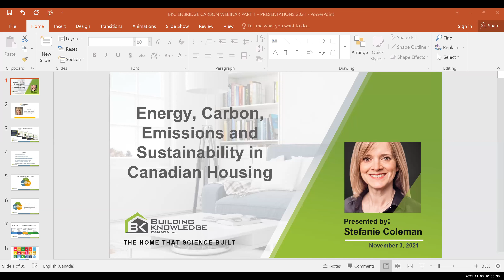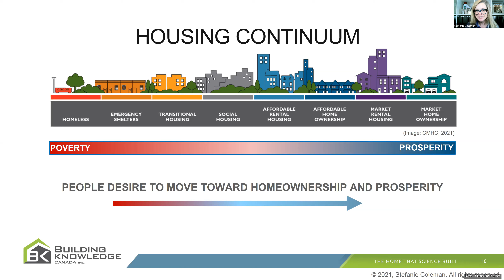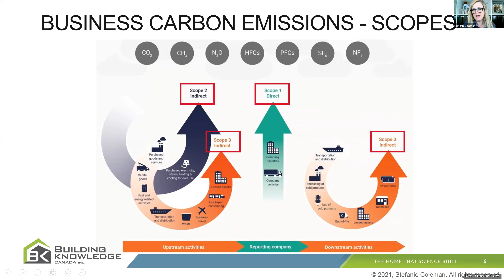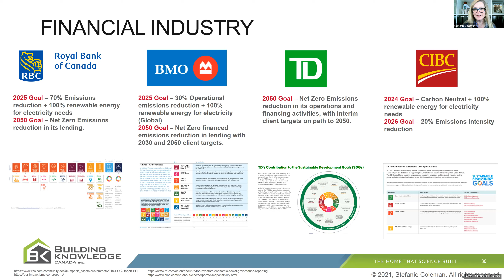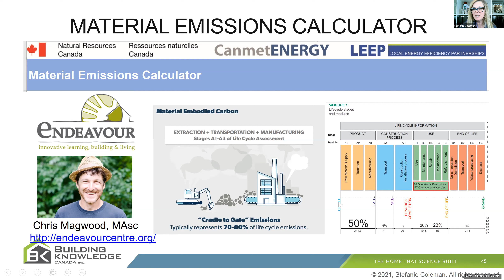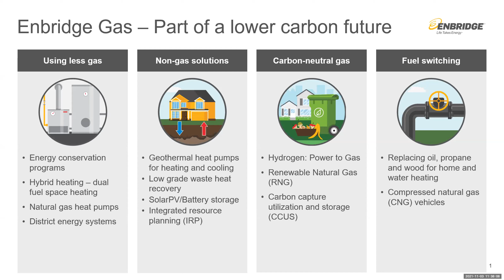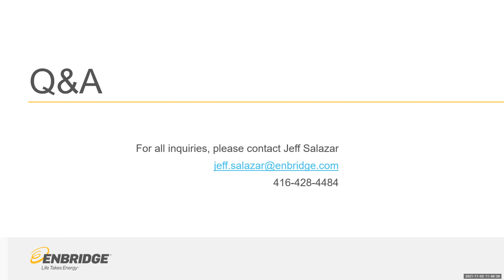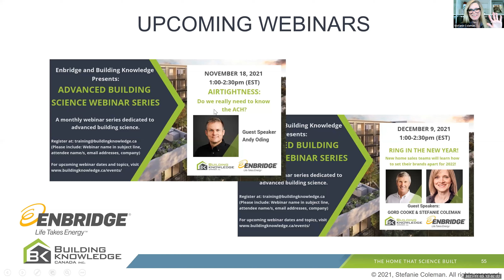Energy, Emissions and Sustainability in Canadian Houses: Part 1 - An Overview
To kick off this webinar series, Stefanie Coleman provided an overview of sustainability and the direction being taken globally, nationally, provincially and locally and the impact on the housing industry. She also looked at housing affordability and carbon emissions data.